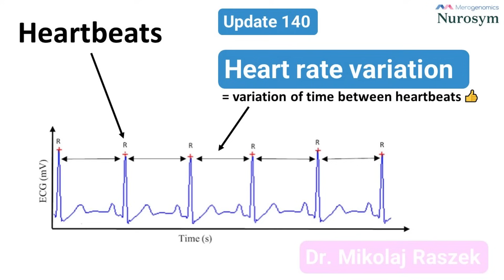Long COVID science BIG summary: proposed causes, tests, and interventions (update #171)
Long COVID remains a complex and poorly understood condition. In this video, we break down the latest scientific research on its potential causes, diagnostic tests, and proposed interventions. Explore the different theories and findings that may help explain long COVID and possible ways to address it.

PLEASE NOTE THAT THE US MARKET MIGHT NOT BE ACCESSIBLE. THE COMPANY IS ATTEMPTING TO RECTIFY THE SITUATION

*Spike Protein & Clotting: How spike protein-induced microclots may contribute to Long COVID
*IgG4 Antibodies: Their potential role in immune dysfunction and links to cancer risk
*Cancer & Long COVID: How a new cancer intervention relates to proposed Long COVID treatments
*Spike Protein Overproduction: Its possible toxic effects and how to mitigate them
*Vagus Nerve Dysfunction: How vagus nerve desensitization may play a role
*Microbiome Destabilization: Its impact on immune health and Long COVID symptoms
*Monocyte Dysregulation: The role of immune cell imbalances
*Iron Deficiency & Long COVID: Why iron levels matter in post-viral recovery

00:00 Introduction
01:26 Abnormal Clots Overview
01:58 TEG Assay
02:04 Clots Interventions
03:19 IgG4 Antibodies Theory
04:02 IgG4 & Cancer Link
04:13 Turbo Cancers Overview
04:34 New Cancer Theory
05:05 Autoantibodies & Immune Response
05:33 Help for mRNA Vaccinated
05:55 POTS & Long COVID
06:11 Spike Toxicity Theory
06:15 Spike Detox Strategies
07:36 Fasting & Recovery
07:49 Nattokinase & Blood Clots
08:11 Vagus Nerve Dysfunction Theory
09:03 Heart Rate Variability & Long COVID
09:15 Vagus Nerve & Long COVID Connection
09:32 Dr. McCullough Protocol Theory
10:02 Bacterial Reservoir Hypothesis
11:12 Monocytes & Immune Dysfunction
11:58 Iron Deficiency & Long COVID